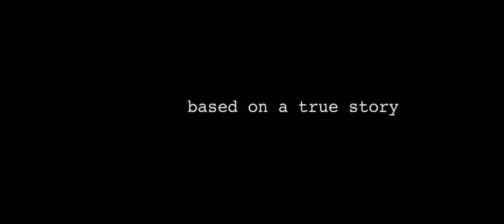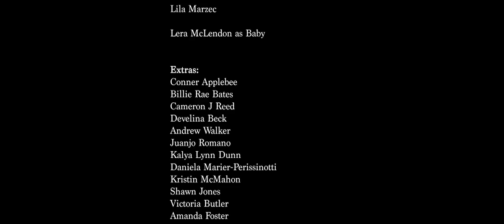2018 AAHSFF Best Screenplay "Wards" by Gabriel P. Braden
“Wards", Drama by Gabriel P. Braden, Wyandotte, MI

Winner of "Best Screenplay" at the 2018 All American High School Film Festival presented by IFC Films.

The winner of the 2018 Best Screenplay Award receives a 1-Year Subscription to WriterDuet Pro Scriptwriting Software, Final Draft 10 Educational Software Package, Select Codes for Final Cut Pro X Editing Software, Free registration for one AAHSFF University Course during the 2018/2019 academic year, and a 2018 Commemorative “Tindie” Award